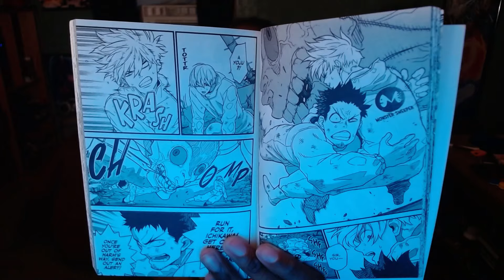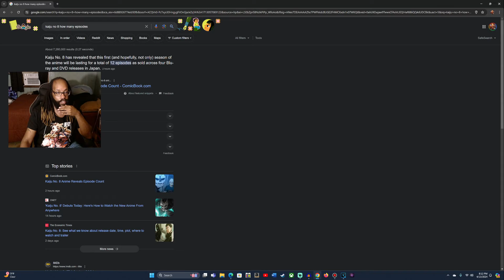KAIJU TIME!! Kaiju No. 8 Episode 1 Reaction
TODAY! We are reacting to Kaiju No. 8 Episode 1!

Wanna hear my theme song?